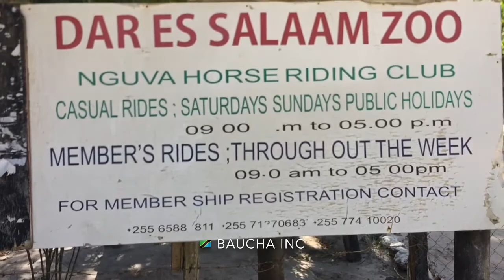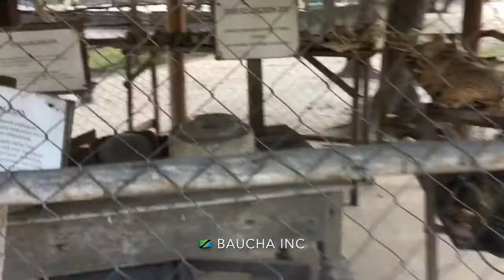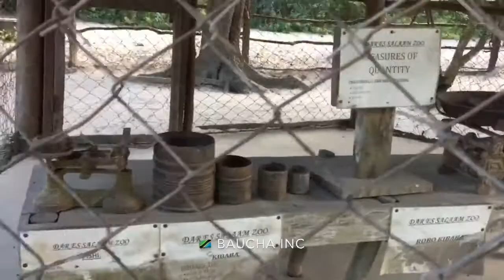Zoo Ya Kivutio Dar Es Salaam...(Tanzania)